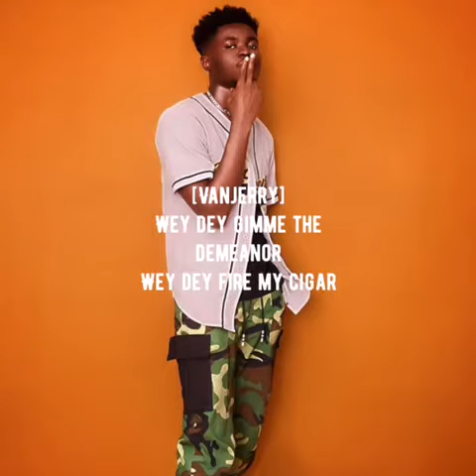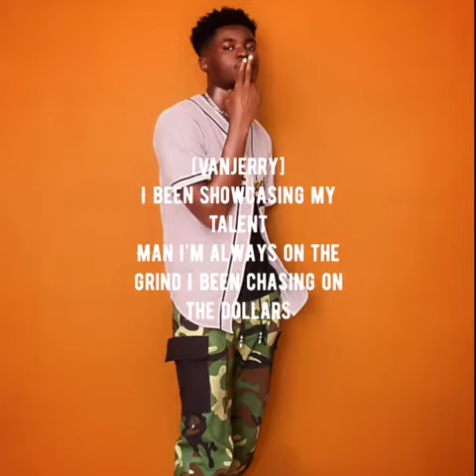We Okay Freestyle (Lyrics)